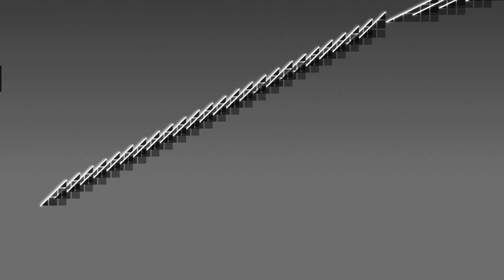I SERVE THE BASE (gd layout)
built this thing in about 2 hours using slopes only and no triggers (except the one alpha trigger obviously)

level id: 92316350 (reuploaded onto my alt)

note: I DID NOT BEAT THIS LEGITIMATELY, I USED A MACRO (this vid is just a showcase of the level)